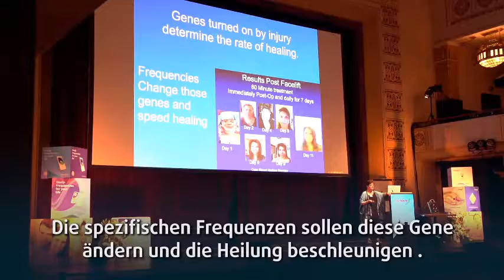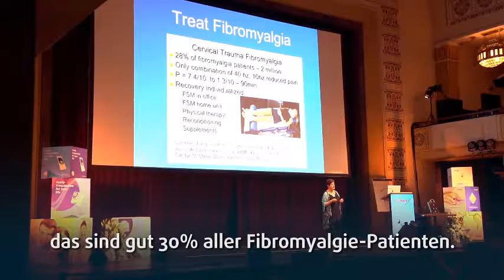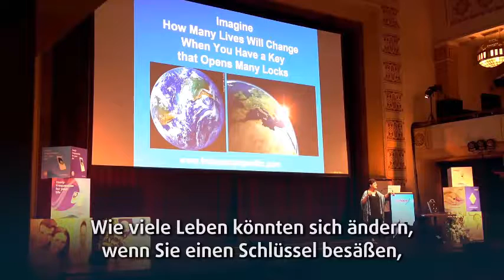Dr Carolyn McMakin über FSM in der Medizin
Frequenzspezifischer Mikrostrom (FSM) bei akuten und chronischen Schmerzzuständen und bei Verletzungen führt zu einem erweiterten Verständnis von Verletzungen, Entzündungen und Schmerzen. Spezifische Frequenzen können die Heilung von verletzten Sportlern beschleunigen, in dem sie:
- ​​​​​​die Wundheilung nach Verletzungen beschleunigen​​​​​​​​​​​​​ sollen
​​​​​​​- Schmerzen reduzieren sollen
​​​​​​​- Narbengewebe vermindern und den Bewegungsradius verbessern sollen
- ​​​​​​​Muskelverhärtungen auflösen sollen
​​​​​​​- Mineralische Ablagerungen nach alten Verletzungen auflösen sollen.